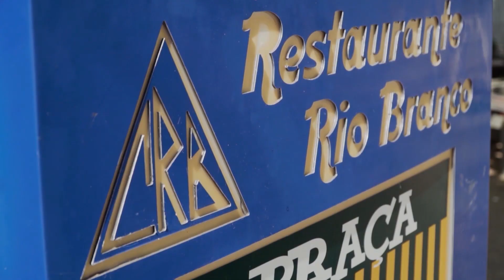Direto da Redação - 03/10/22